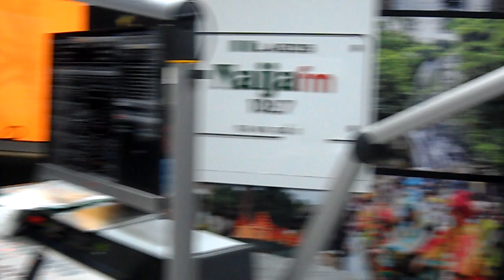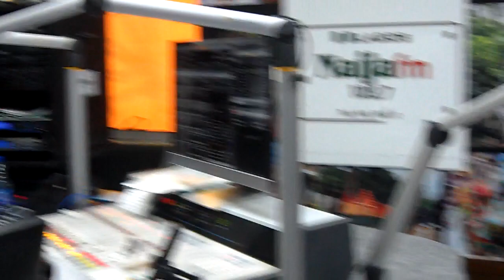ON AIR WITH MR GUS WIGGLE THE NON EXECUTIVE DIRECTOR OF STANBIC IBTC INSURANCE LIMITED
DISCUSING KIDNAP AND RANSOM INSURANCE.